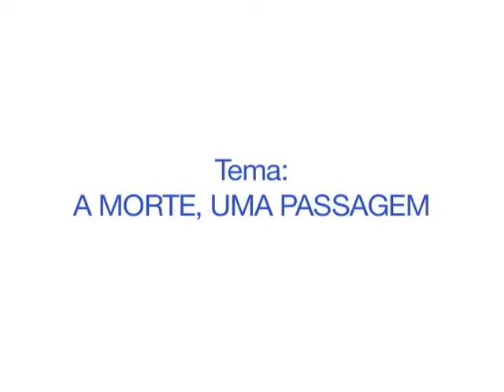A MORTE, UMA PASSAGEM - Palestrante: Márcia Matos (28.11.2014)